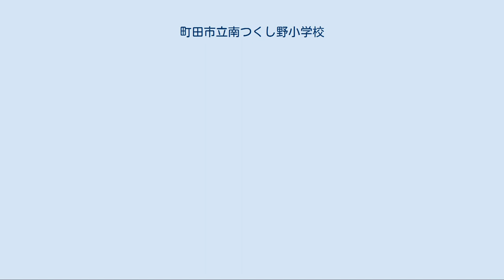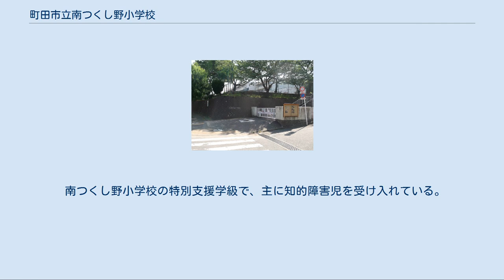町田市立南つくし野小学校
町田市立南つくし野小学校（まちだしみなみつくしのしょうがっこう）は、東京都町田市にある公立の小学校である。
通称「南つく」 一年生を迎える会 在校生（2～6年生）が新入生を歓迎する。
主に出し物やプレゼント、合唱の披露などをする。
 運動会 紅組、白組に分かれて各学年で競技をする。
学年によって競技内容は異なるが、徒競争、団体競技(玉入れ等)、リズム競技は全学年共通。
また、ラストには大玉送りがあり、全校で行う。
2周後、先にグラウンド中心の台に配置した組の勝利。
 サマースクール 夏休み中の数日間の間に催される、体験教室・実験教室のような授業。
一人一個受けたい授業を予め選択しておき、数日間のうち一日登校する。
 すぎなまつり、なんつくオリンピック 南つくし野小学校の伝統行事。
3～6年生が店(出し物)を出し、1・2年生が客となって出し物を楽しむ。
前半と後半に分かれており、3～6年生は前半と後半のどちらかで店の従業員として活動するが、1・2年生は前半・後半共に客として楽しむことができる。
最近は東京オリンピックの影響でなんつくオリンピックというイベントになっている。
 学習発表会 作品展と交互に行われる行事。
各学年でひとつの作品を作り上げる。
役を演じる人、音楽を演奏する人、ナレーター、照明などいろいろな役割がある。
 作品展 学芸会と交互に行われる行事。
全学年、図工の時間に製作した作品が体育館などに展示される。
 遠足・校外学習 各学年で行く場所は異なる。
春と秋にある。
 川上村スキー教室（5年生） （5組を除く）小学校に入って初めての宿泊行事。
1泊2日でスキーを学習する。
 日光林間学校（6年生） 日光市内の歴史的名所や尾瀬高原を見学する宿泊行事。
2泊3日。
 6年生を送る会 1～5年生から6年生へプレゼントや出し物をする。
6年生からも合唱や楽器演奏などが披露される。
 任期は半年である。
 代表委員会 各クラス男女一人ずつ。
 環境委員会 ポスターの製作、貼り付けや、校内環境の管理。
 保健委員会 保健に関するポスターを製作したり、ケガをした人を保健室に連れていくなど。
 運動委員会 休み時間のボールの貸出等、多数の役割。
 音楽委員会 音楽朝会・運動会などでの演奏など。
 栽培委員会 校庭の花などの手入れ。
 飼育委員会 飼育小屋の動物たちへのエサやり、小屋清掃など。
 南つくし野小学校の特別支援学級で、主に知的障害児を受け入れている。
 特に指定は無く、私服で登下校、生活する。